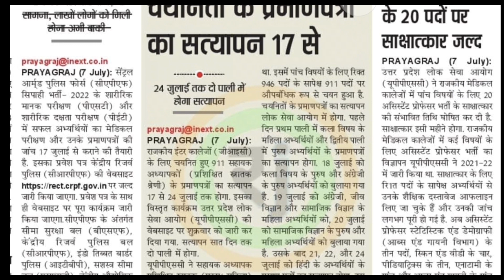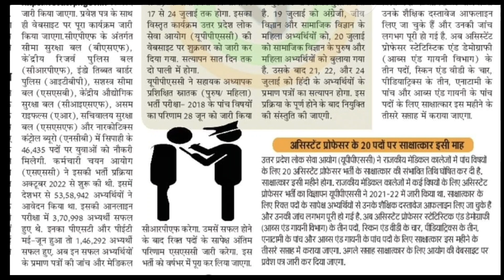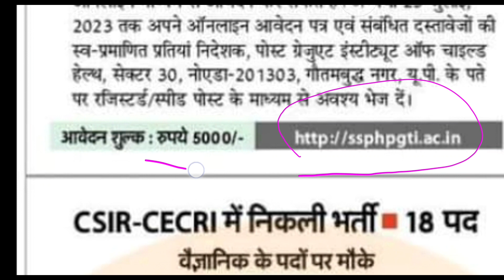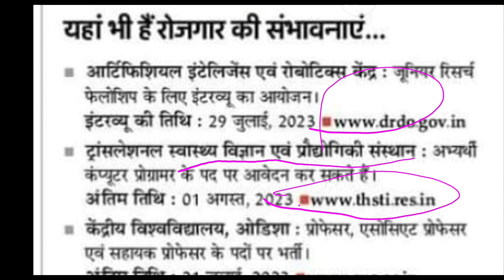8 July 2023। दैनिक रोजगार समाचार।daillynews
8 July 2023। दैनिक रोजगार समाचार।daillynews